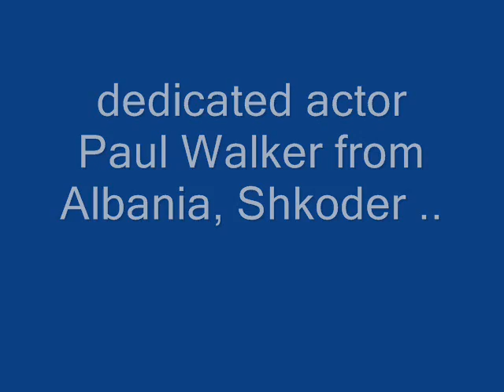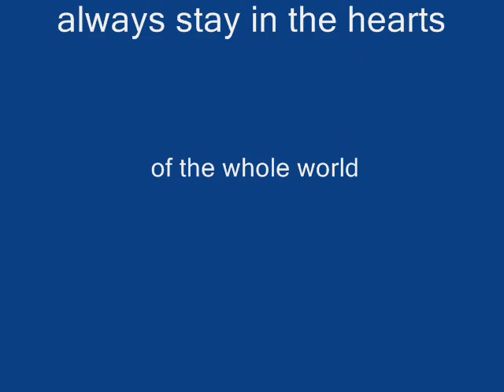PAUL WALKER. DEDICATE. DJ LAKJA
DOVETE DECIDERE VOI PER I MIE VIDEO